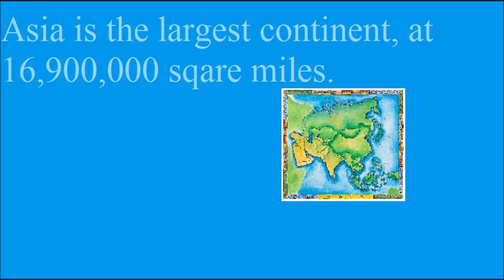Facts about our Planet Earth 1/21/2014